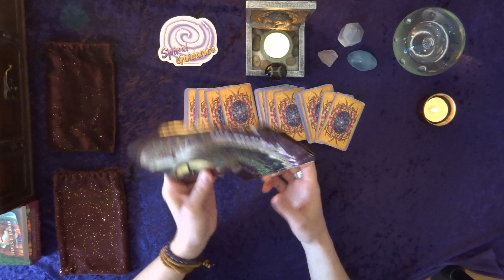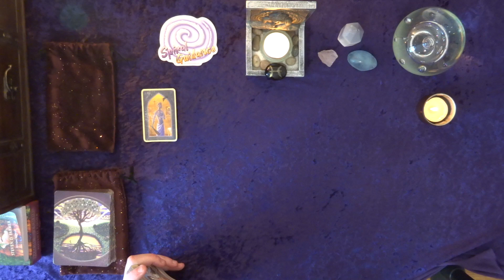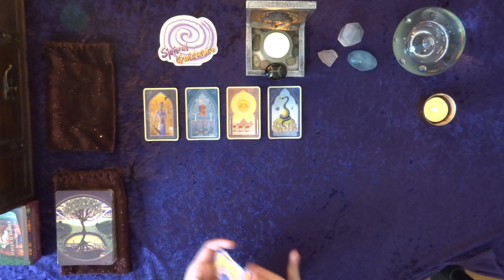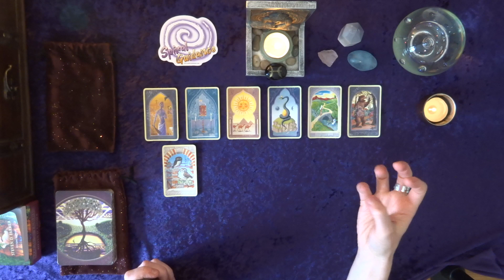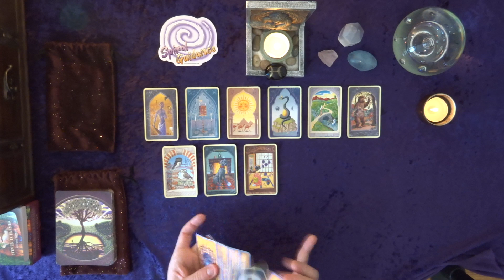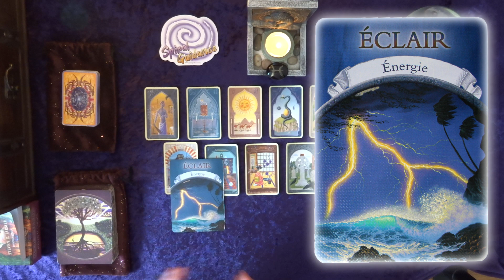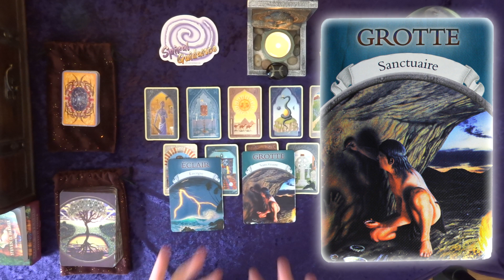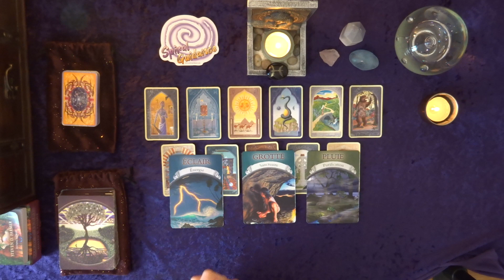POISSONS - AVRIL 2023 :⚡️Quelle énergie! Apprenez à mieux la gérer et à vous détendre davantage! 😌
Bienvenue à vous amis du signe des Poissons! Nous allons voir ensemble ce que le mois d'Avril 2023 vous réserve...